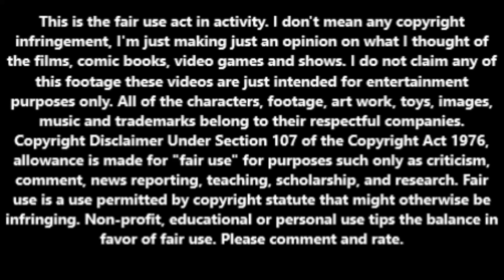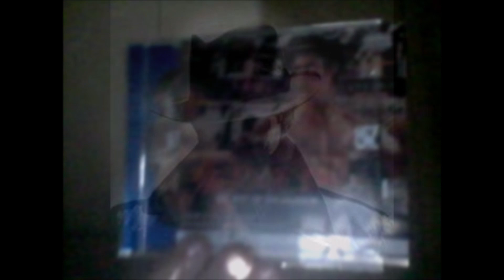The Way of the Dragon (1972) movie review.